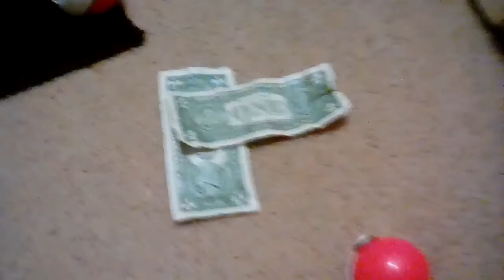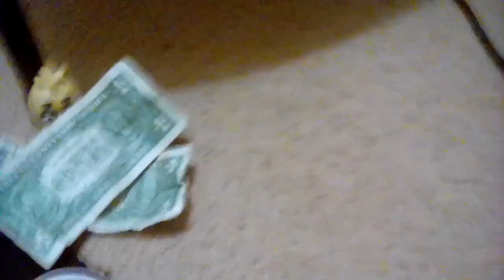Chica Vs Foxy Pokemon Battle